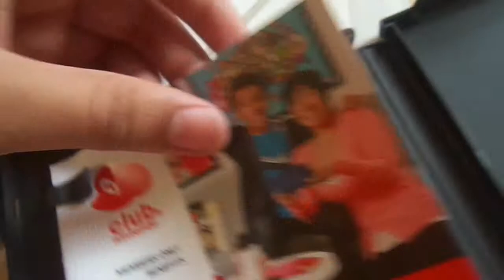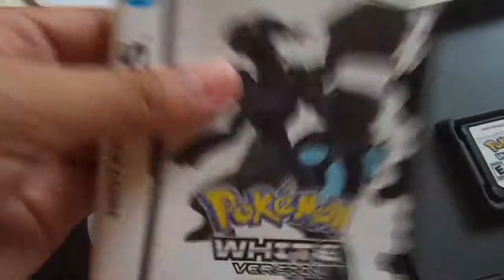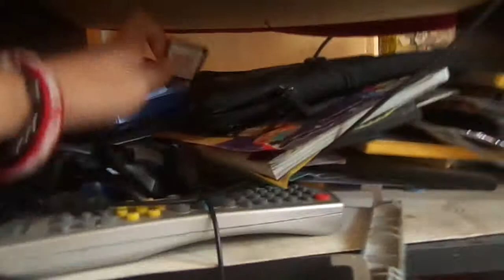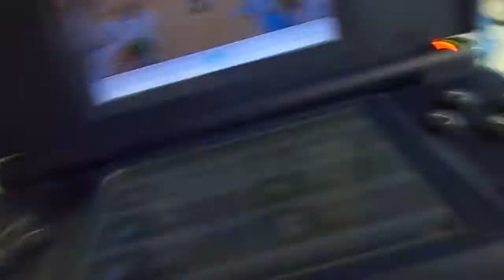Unboxing Pokemon White Version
In this video ill be unboxing a pokemon white version playable for any version of nintendo ds..this is a great game to where the pokemon are moving so yeah thats all i can say by the way its english edition not japanese edition